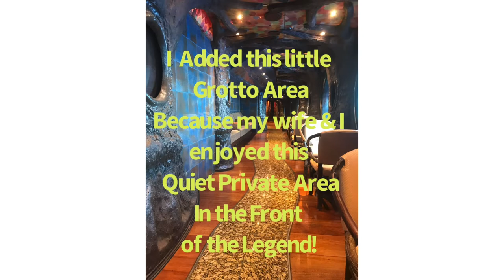Carnival Cruise Ship Legend Sensual & Unusual Art Works Tour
A short video showing some of the Art Work that was on display during our October 2019 Carnival Legend Cruise to Hawaii.

TEMU
Many of the same items as Amazon, but a lot cheaper!
You usually receive your items in 5 days!

*BEST DEAL*
2 Long Telescopic/Extendable Door Stoppers:

1 Long Telescopic/Extendable Door Stopper:

2 Pack Hard Rubber Door Stoppers for Bottom of Door:

Mobility Scooter Tray~Steel 14” x 10” Shelf~Black (Check your Tiller Width before Purchase)

Solax Brand Transformer Automatic Foldable Travel Scooter BLACK with Lightweight Lithium Battery, Airline Approved:

Telescopic/Adjustable Folding Stool with Table Board, Lightweight, Shower Chair(?)

*BEST DEAL*
2 Cruise Cabin Motion Sensor Night Lights Battery Operated:

1 Cruise Cabin Motion Sensor Night Light Battery Operated:

Pack of 10 Magnetic Hooks, 28 lbs+ Heavy Duty:

12 Pack Magnetic Clips Heavy Duty, Great for Whiteboard:

This is a Great Product!
20 Pieces Clothespins with Hooks, Heavy Duty Colorful Outdoor Clothes Pins for Hanging and Clipping Laundry and Clothes, Multicolor Anti-Rust Spring Hanger Clips

8 Pieces Fun Style Jumbo Clips Beach Towel / Cruise Chair:

*BEST DEAL*
16 Pieces Basic Jumbo Clips Beach Towel / Cruise Chair:

8 Pieces Basic Jumbo Clips Beach Towel / Cruise Chair:

Towel Bands (4 Pack) - The Better Towel Chair Clips Option for Beach, Pool & Cruise Chairs:

8 Pieces Clear Cruise Luggage Tag Holders w/Steel Loops (7.3”x3.5''):

Magnetic Dry Erase Month Calendar w/Markers (15” x 12”):

Magnetic Dry Erase White Board Sheet w/5 Markers &1 Eraser (17” x 11”):

Portable Foldaway Fan~ Floor to Desk Size~3 Modes~Rechargeable w/10 Hour Battery Life~Quiet~Cordless:

Ceiling Fan w/ Remote Control 4 Speed, 6 blade Silent DC USB Powered~White (You will need heavy duty Hook Magnets to hang):

Mini Portable Ceiling Fan~110V Wall Plug Electric (You will need heavy duty Hook Magnets to hang):

Power Strip w/USB Outlets~No Surge Protector:

*BEST DEAL*
2 Desktop Power Strips w/;3 Outlet 4 USB Ports 4.5A, Flat Plug~5 ft Long Braided Extension Cord:

Desktop Power Strip w/;3 Outlet 4 USB Ports 4.5A, Flat Plug~5 ft Long Braided Extension Cord:

Power Strip, USB C Ultra Flat Extension Cord - 3 Outlets with 3 USB Ports(2 USB C), 3.2ft Wrapped Around Extension Cord: